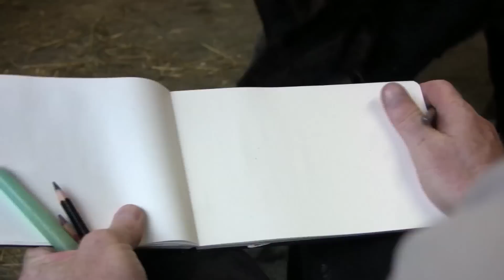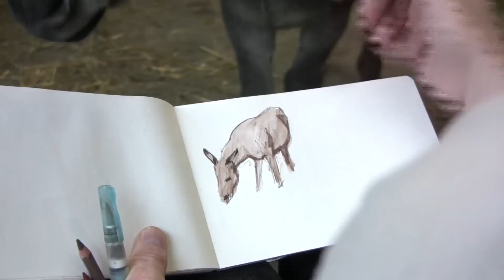Donkey Portrait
James Gurney sketches a donkey using water-soluble colored pencils and water brushes. Music by the Hay Brigade.